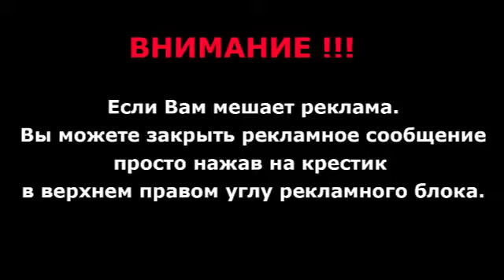Елена Степаненко монолог Муж не слушает